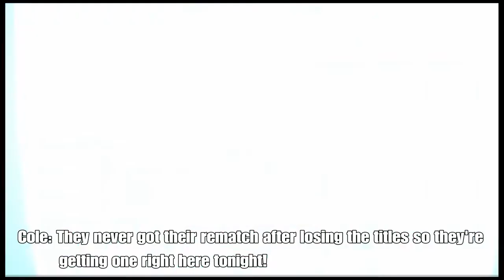WWE 2K20 Ryan Rage |S3 E19| Randy Orton Wants Revenge After Two Years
Tonight Ryan Rage and Buzz have to give the Shield their rematch for the Tag Team Championships.